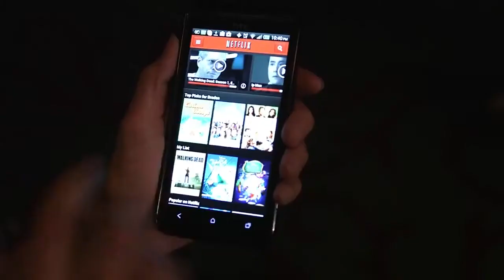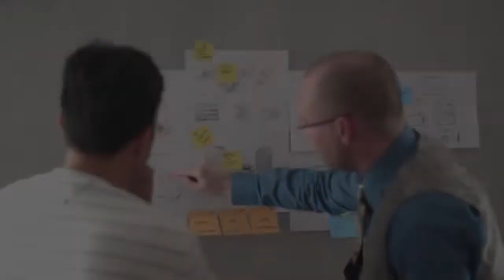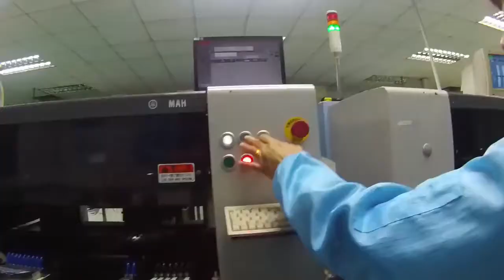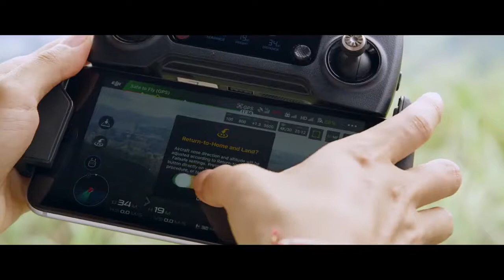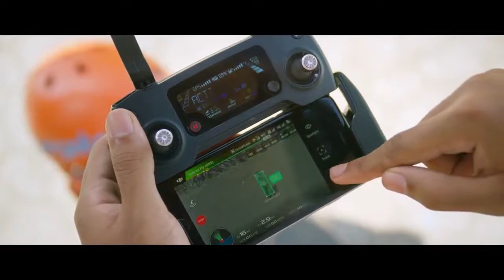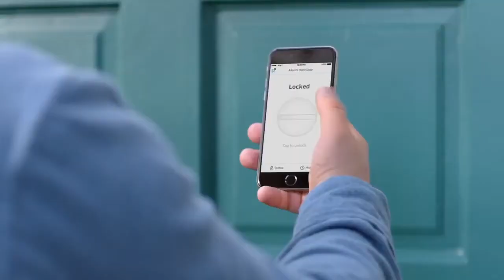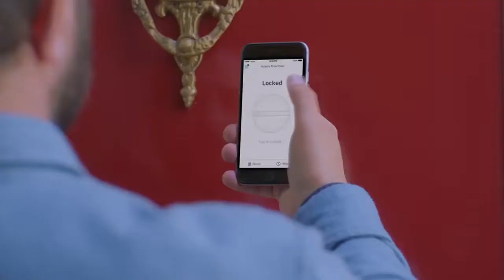TOP 5 COOLEST Things To Buy On Amazon 2019 Amazing Inventions 2020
TOP 5 COOLEST Things To Buy On Amazon 2019 | Amazing Inventions 2019